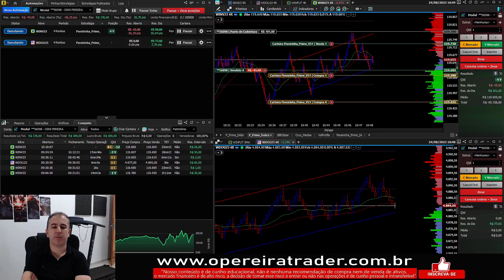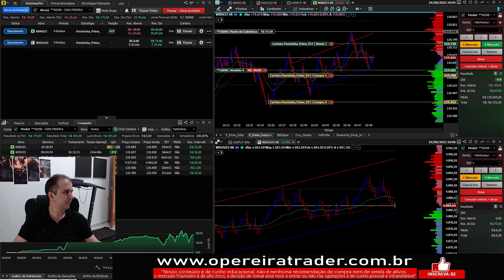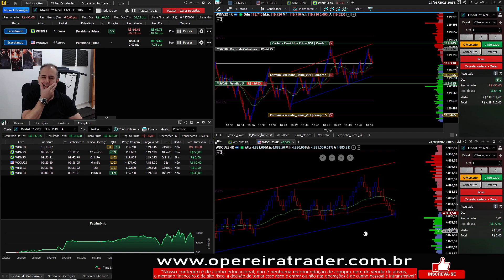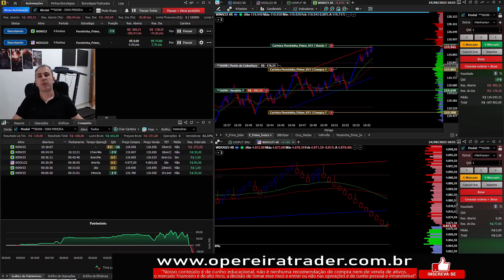DÓLAR OU ÍNDICE? E A IMPORTÂNCIA DO CONHECIMENTO DO OPERACIONAL DO TRADER!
Teste o Robô Pereirinha Prime por 7 dias, se não gostar você não pagará nada, acesse a loja da Nelógica: